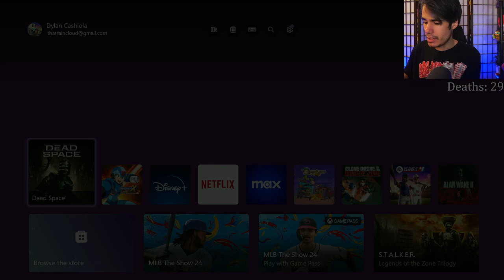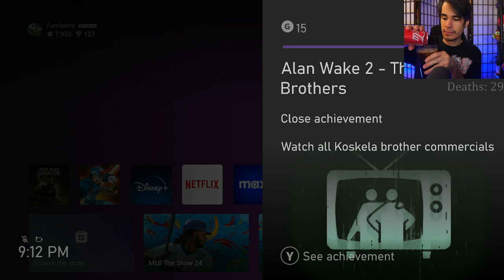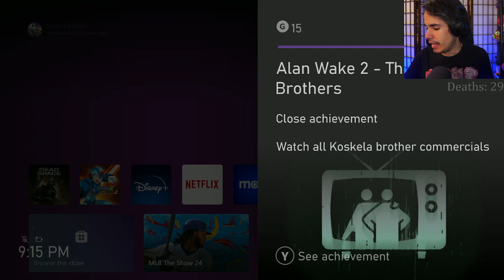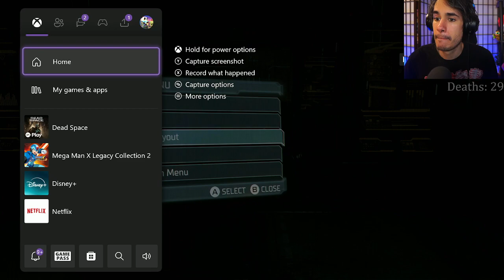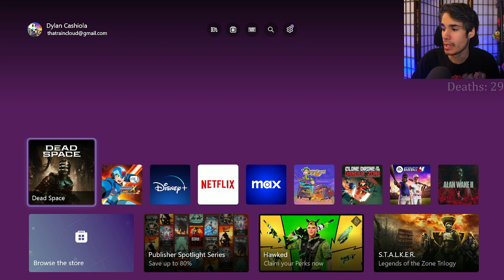Issac's Last Stand | Dead Space - Part 5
Where I streamed this as well as other games and art!

If you want to Keep in touch and get updates.